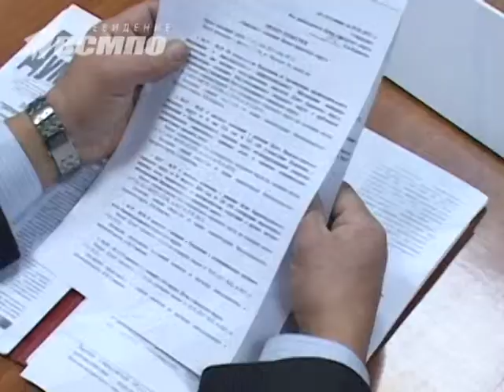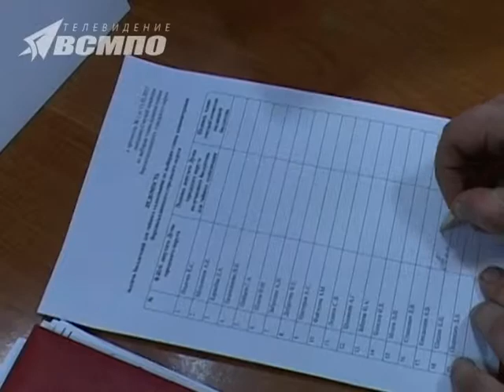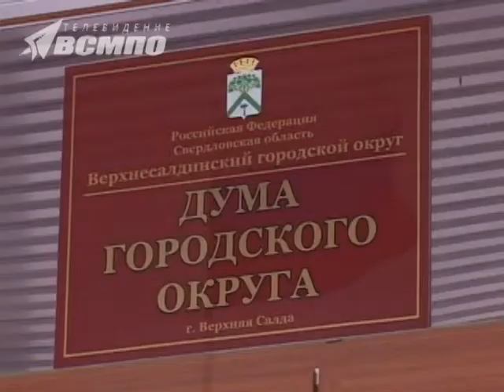Депутаты Думы выбрали нового сити-менеджера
Депутаты Думы Верхнесалдинского городского округа выбрали нового сити-менеджера. Единогласно была утверждена кандидатура Константина Ильичёва.